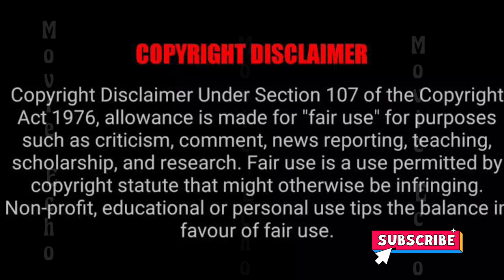the Vampire Diaries Season 6 Episode 7 part 2 explained in Malayalam